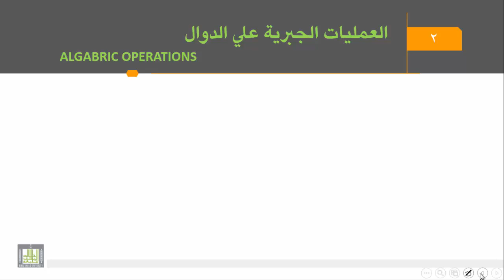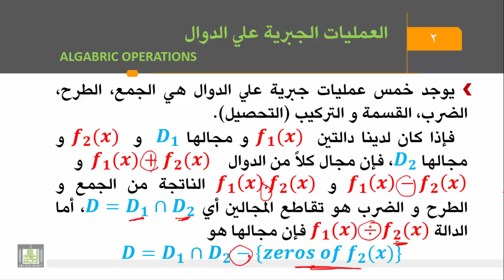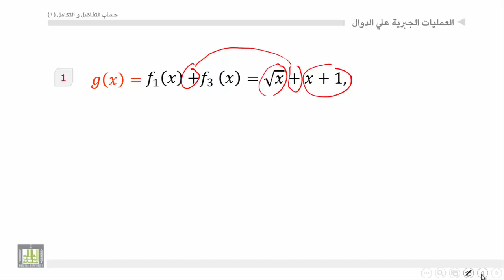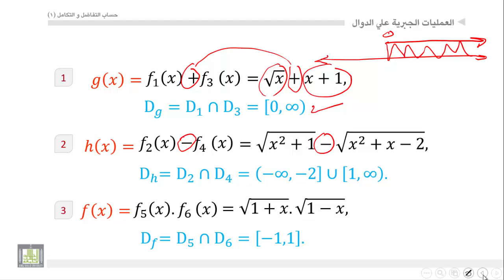حساب التفاضل والتكامل - الوحدة 2 : العمليات الجبرية - 1 - Operation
المقررات المفتوحة
إيجاد مجال الدوال الناتجة من عمليات جبرية علي الدوال- أمثلة.